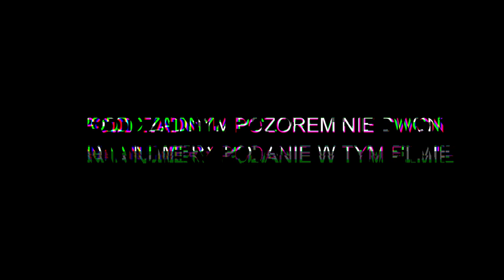Zakazane Numery - NIDGY NIE DWON PO TE NUMERY 😱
📮FANPAGE:  Urban Exploriaton